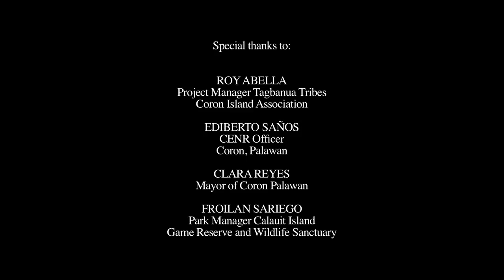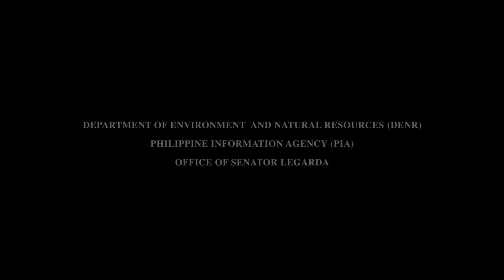Our Fragile Earth Ep. 04: Coron Island Protected Area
Fourth episode of the documentary series "Our Fragile Earth: Protected Areas of the Philippines" as seen on ANC Channel every Saturday at 7:45AM, with replays every Sunday at 1:45PM